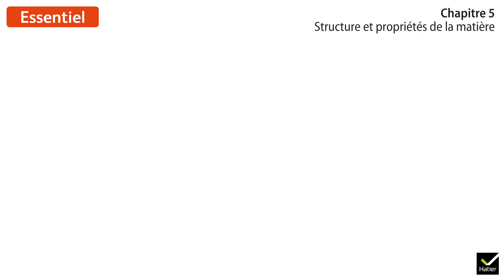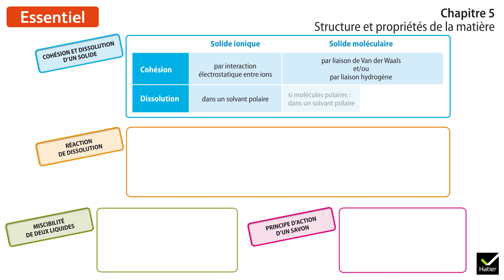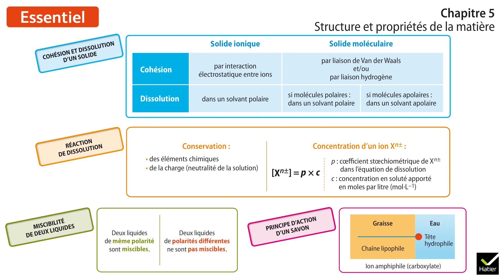Physique-Chimie 1re - Schéma bilan : Structure et propriétés de la matière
Lycée Physique-Chimie : Structure et propriétés de la matière.
Le bilan du chapitre 5 de notre manuel de Physique-Chimie 1re lycée 2019